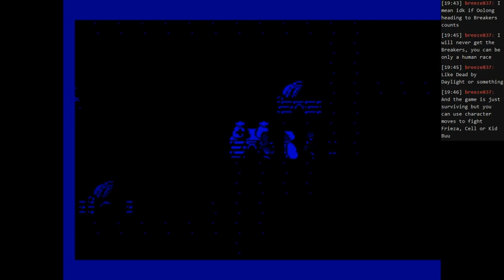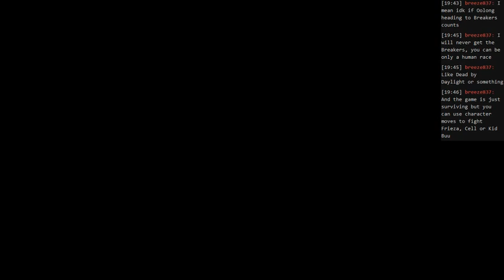Phantasy Star Twitch Stream Day 502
///White Eyes Blue Dragon///

We head back to MOTAVIA (see, I'm learning!) for more dungeon crawling.